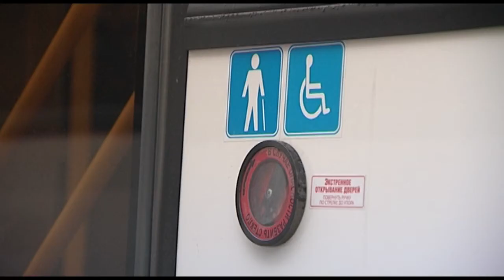Передача городу новых автобусов